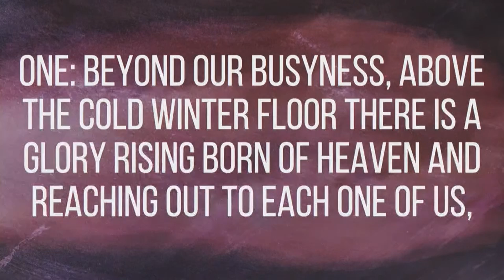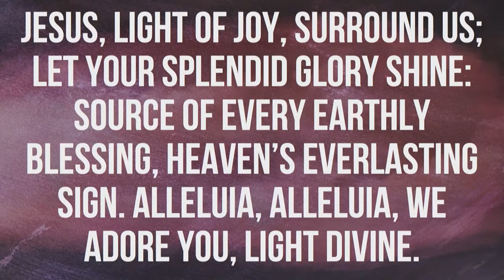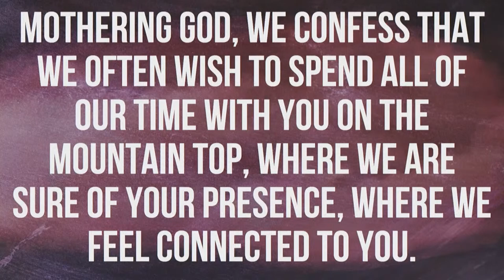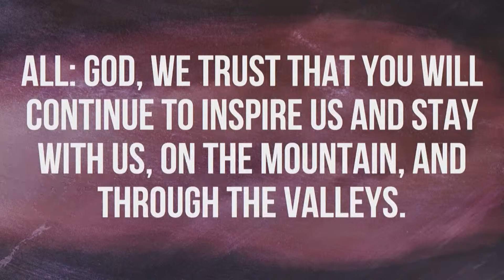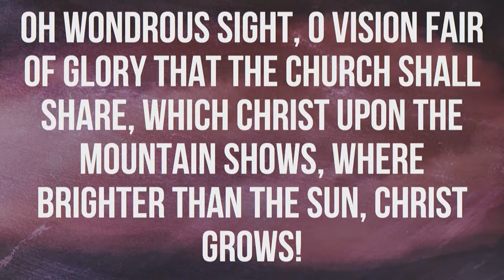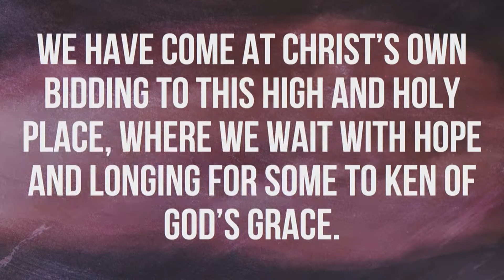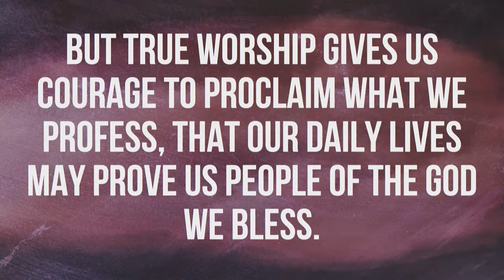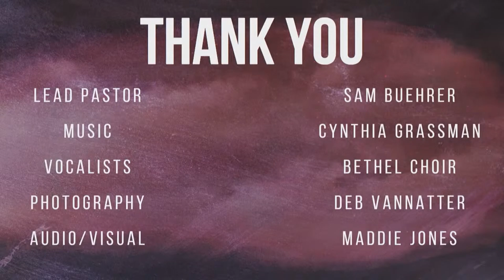February 27, 2022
Sermon Title: "Listen to Him"
Bethel United Church of Christ, Evansville, IN